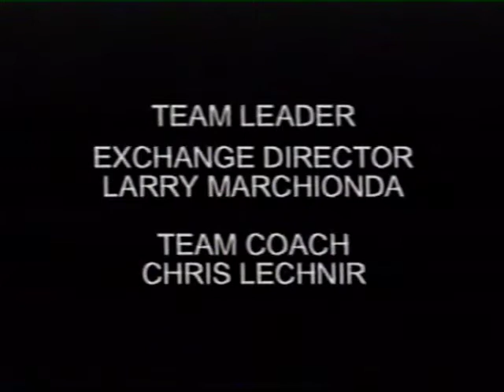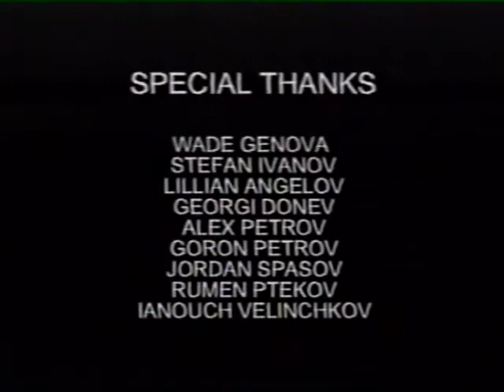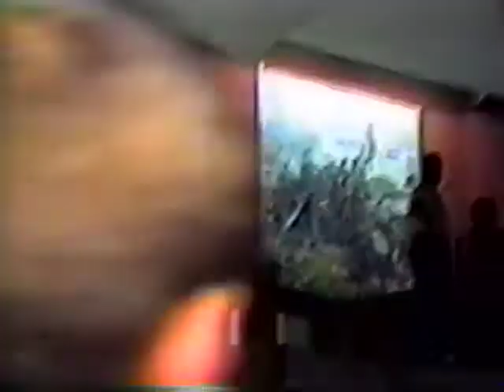Wisconsin to Bulgaria- World Class Wrestling Enterprises 1998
Georgi Donev, Lillian Angelov, Larry Marchionda and Wisconsin Team